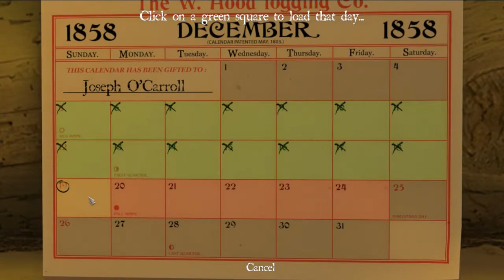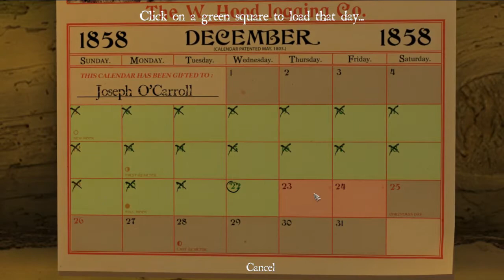Silver's Sang-Froid A Tale Of Werewolves Let's Play Part 3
After forgetting to update this for awile and just being generally busy i bring you part 3 of sang-froid a tale of werewolves!